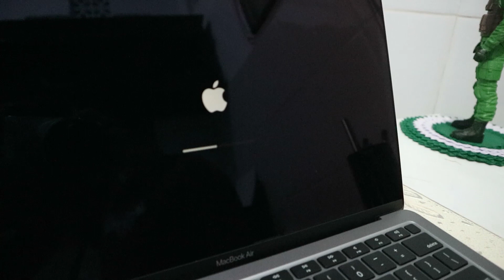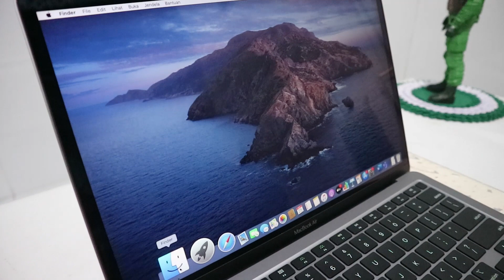Unboxing Macbook Air 2020, Wow...Sexy! Hadiah Yang Tepat Untuk Cewek.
Om Swastiastu

Terimakasih